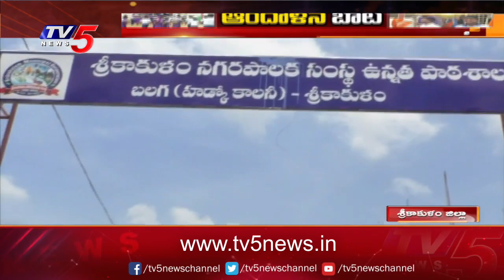ఫిజులు పెంపుపై విద్యార్థులు నిరసన | ABVP Protest | Srikakulam district | TV5 News